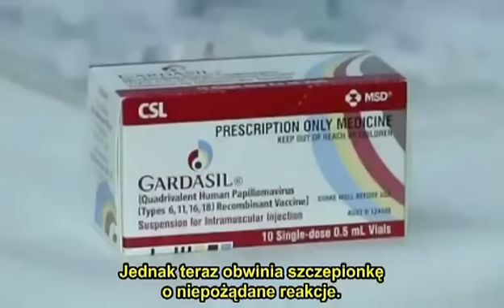Szczepionka Gardasil i jej skutki uboczne (wersja z reklamą Gardasilu)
Treść całej relacji:

Reklama Gardasilu:
„Tysiące kobiet w USA rocznie dowiaduje się, że mają raka szyjki macicy. Ja mogę być tą jedną mniej. Jedną mniej w statystykach. Bo teraz jest Gardasil. Jedna szczepionka, która może pomóc chronić Cię przed wirusem brodawczaka odpowiedzialnego za 70% zachorowań. Chcę być tą jedną mniej, która walczy z rakiem szyjki macicy. Jak każda szczepionka, Gardasil może nie chronić wszystkich w pełni. Efekty uboczne to ból, opuchliznę, swędzenie, gorączkę, nudności i zawroty głowy. Gardasil nie jest dla kobiet w ciąży. Gardasil nie zapobiega wszystkim rodzajom raka szyjki macicy, więc nie powinnaś zaprzestawać rutynowych badań. Gardasil nie leczy raka szyjki macicy. Poproś swojego lekarza o jedyną szczepionkę przeciwko rakowi szyjki macicy: Gardasil. Z Gardasilem ty możesz być tą jedną mniej. .Chcę być tą jedną mniej. "

Informacje z TV (7 NEWS):
- (Dziennikarka w TV) Zapaść po przyjęciu szczepionki Gardasil. Władze radzą rodzicom zachować spokój, utrzymując, że lek podawany uczniom w Australii jest bezpieczny.
- (Reporter Damien Smith) Brooke Levy myślała, że zastrzyk Gardasilu, który dostała w szkole będzie ją chronił. Jednak teraz obwinia szczepionkę o niepożądane reakcje.
- (Brooke Levy) Chcę by to przeszło, tylko zwymiotować i iść spać.
- (Reporter DS) Brooke wylądowała w szpitalu. Dwa tygodnie wcześniej jedna z uczennic Natasha D'Souza też poczuła się źle po szczepieniu.
- (Natasha D'Souza)  Nie wyglądałam za dobrze, byłam zielonkawa na twarzy i po 5 minutach upadłam w klasie.
- (Reporter DS) Natasha mówi, że jej ręce i nogi zostały sparaliżowane i nie mogła mówić. Nie była jedyną dziewczynką, która rozchorowała się po zastrzyku.
- (Natasha D'Souza) Inne dziewczyny też padały jak muchy.
- (Reporter DS) Władze twierdzą, że reakcje nie mają związku z działaniem Gardasilu. Zwalają winę na strach przed igłami.
- (Tony Abbot -- Federalny Minister Zdrowia) Niepożądane reakcje są bardzo rzadko poważne, a korzyści ze szczepień są bardzo istotne.
- (Dr Mukesh Haikerwal -- Australijskie Stowarzyszenie Medyczne) Nie ma powodu by wstrzymywać program szczepień. Szczepionka została gruntownie przebadana i stwierdzono, że jest niezwykle bezpieczna.
- (Reporter DS) Od chwili zatwierdzenia programu w zeszłym roku zaaplikowano już 70.000 szczepionek. Aby ochrona przed wirusem powodującym raka była skuteczna potrzebne są kolejne zastrzyki, jednak wiele dziewcząt nie ma takiego zamiaru.
- (Natasha D'Souza) Nie chcę -- po tym co przeszłam.